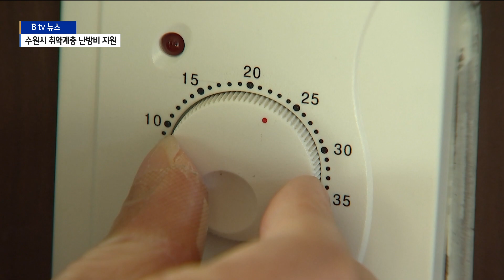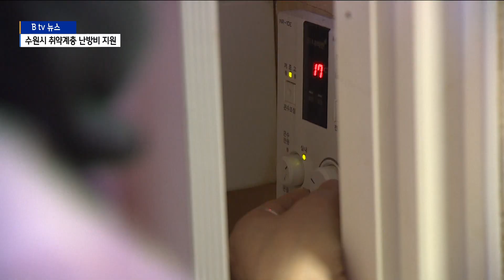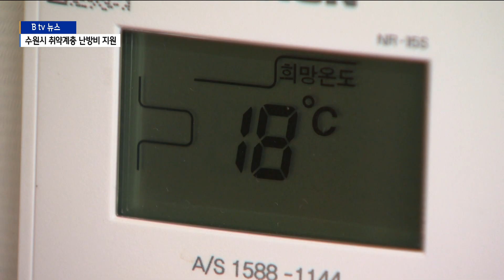수원시 취약계층 난방비 지원…'모니터링 앱' 개발 추진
[앵커멘트]
난방비 폭탄에 서민들의 한숨 깊어지고 있죠.

정부가 취약계층을 대상으로
난방비 지원에 나서겠다고 밝힌 가운데
도내 지자체에서도 자체 지원안을 마련하고 있는데요.

수원시의 경우 모든 취약계층에 난방비 10만 원을
추가로 지원하기로 했습니다.

이에 더해 집집마다 난방이나 전기를 비롯한
에너지 사용량을 볼 수 있는 앱을 개발해서
요금도 절약하도록 한다는 계획입니다.

김효승 기자가 보도합니다.

[리포트]

생활 물가가 계속 오르는 가운데
가스나 전기를 비롯한 난방비는 그야말로 폭등하고 있습니다.

1년 전에 비해 가스나 전기 요금이 30% 이상 오르면서
서민들의 고통이 커지고 있는 상황.

수원에 사는 정문희 씨도 지난달 난방요금 고지서를
받아 들고 깜짝 놀랐다고 말합니다.

[정문희 / 수원시 영통동]
"난방비 폭탄이구나 이렇게 생각했어요.
40만 원이라는 숫자가 경제활동을 안하고 있는 상태에선
굉장히 크게 느껴지는거예요.
내복 같은 것도 입게 되고…."

특히 취약계층에게 더 가혹하게 다가오는 난방비 인상 문제에
정부가 지원에 나서겠다고 밝혔고,
수원시 또한 자체 지원책을 마련하기로 했습니다.

기초생활수급자와 차상위계층 등 2만 9천여 가구에
정부 지원과는 별개로 10만 원을 주겠다는 겁니다.

이에 더해 수원시는 각 가정에서
직접 난방비 사용량을 보면서 비용과 에너지를
절약할 수 있도록 모니터링 앱도 개발한다는 계획입니다.

[이재준 / 수원시장]
"쓰레기도 좀 줄이고, 에너지도 절약하고, 걸어 다니고,
자전거 타고 등 삶의 방식을 조금씩 변화시키면….
그런 차원에서 탄소모니터링 시스템을 만든 겁니다."

수원시와 시내 대학교가 함께 모니터링 앱을 개발 중인데
스마트폰을 통해 전기와 수도 등 실시간 사용량과 요금,
탄소배출량도 볼 수 있게 될 전망입니다.

[박재현 / 아주대 탄소제로에너지센터 박사]
"에너지 사용량이나 탄소 배출량을 보여주면
연구결과 20~25% 정도 절약한다는 연구논문이 많아요.
에너지도 저감하지만 그로 인해서
탄소배출량을 저감 하려는 의도를 가지고 있는…."

에너지 사용량을 볼 수 있는 이른바 '탄소모니터링' 앱은
올 상반기 3개 공동주택단지 시범운영을 시작으로
시내 전역으로 확대될 예정입니다.

[영상/편집 - 김재성 기자]